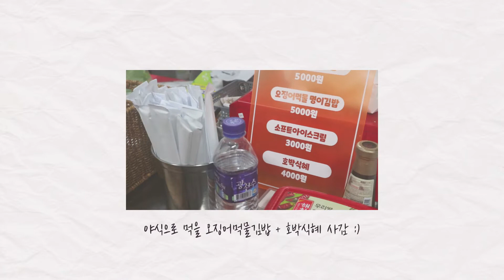멀미하다가 하루가 끝나는 울릉도 패키지 여행 🤮 [광복절독도여행 2편]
💬 오늘의 여행 코스 한 줄 정리
전통물회 • 오징어먹물명이김밥 • 호박식혜 • 울릉도 패키지 여행 • 바른투어
💬 독도 기부 반지
가치나눔 독도 후원 기부 각인 반지 | 13,500원
💬 독도 박물관 | 광복과 독도
💬 바른투어 | 아름다운 우리 영토 울릉도/독도+관음도 2박3일코스 - 후포출발
💬 낙원호텔
경북 울릉군 울릉읍 봉래2길 7
💬 울릉어민식당
경북 울릉군 울릉읍 울릉순환로 204
전통물회 18,000원
모둠회 80,000원
💬 아리랑 김밥
경북 울릉군 울릉읍 봉래2길 30-6
울릉도 저동 (후박나무) 또와슈퍼 옆 만남의광장 위로 올라오세요!
오징어먹물명이김밥 5,000원
호박식혜 4,000원
💬 여행경비
[바른투어]  2박3일 - 후포출발 : 행사금액 349,000원
00:00 인트로
00:20 숙소 도착
01:21 저녁 울릉어민식당
06:04 야식 아리랑 김밥
07:45 아웃트로